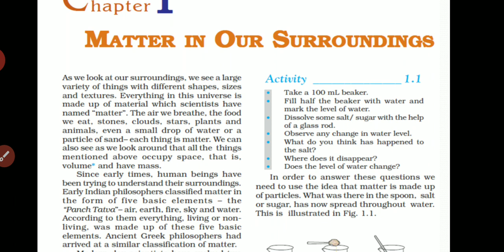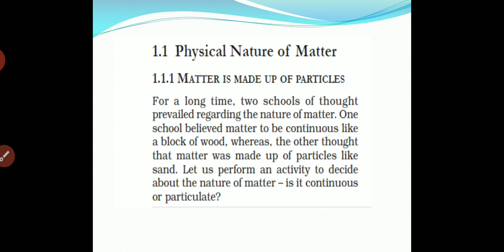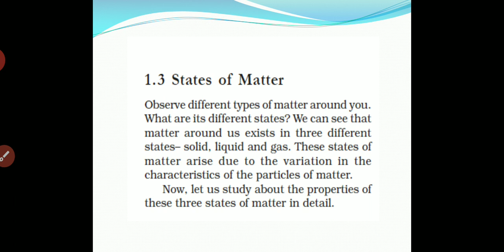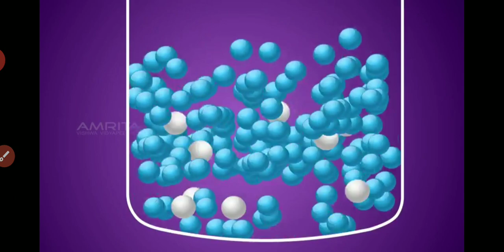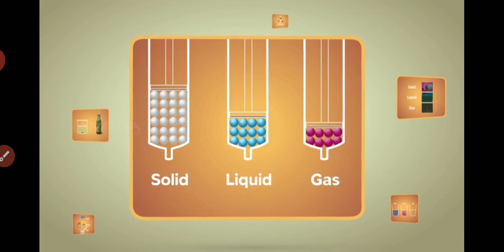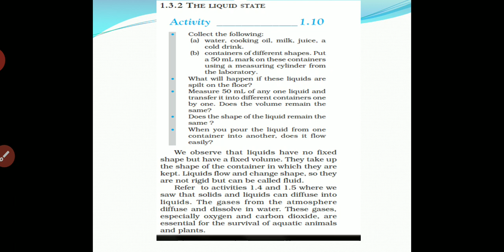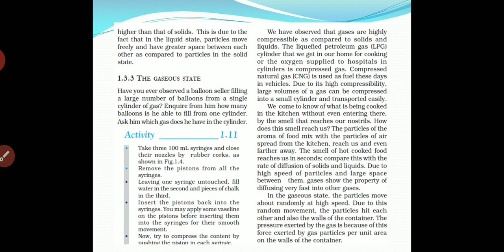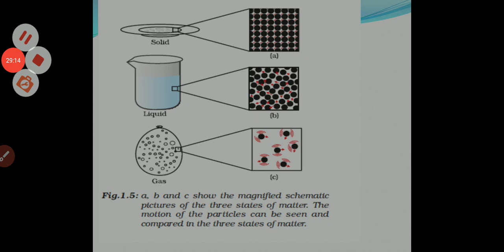SCIENCE STD 9 CH 1 PART 1 DATE 10 6 20